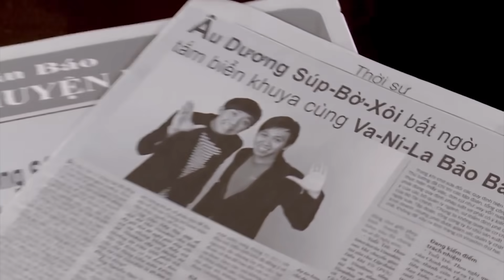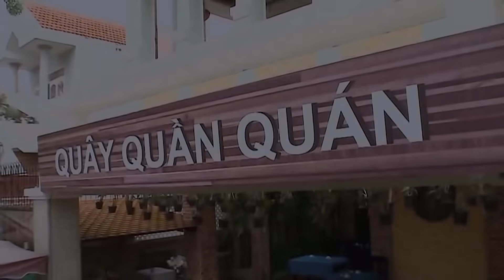Hài Trấn Thành 2021 Mới Nhất ► Tuyển tập Hay Nhất ► Trấn Thành, Hoài Linh, Trường Giang Mới Nhất